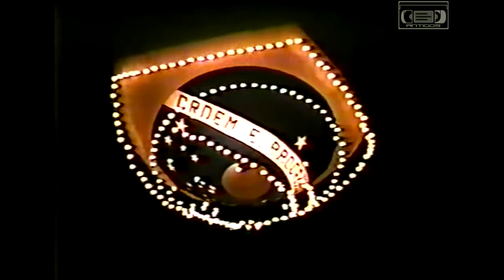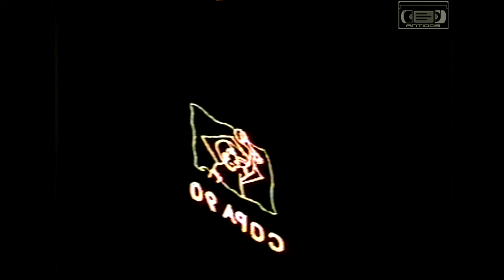Balão 6x6 Painel Turma Matador 1990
{{{{ INSCREVA SE }}}}